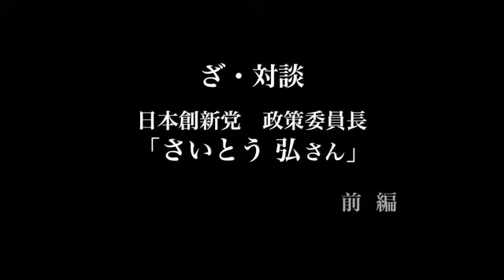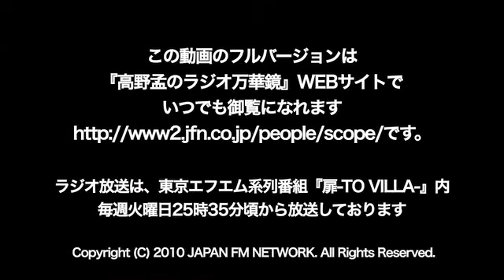高野孟のラジオ万華鏡 ざ対談 齋藤弘氏【前半】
ざ対談のコーナーのゲストに、日本創新党：政策委員長の齋藤弘氏（前山形県知事）をお迎えして、新党を結成するまでにいきさつ、今後の展開について話を聞いていきます。